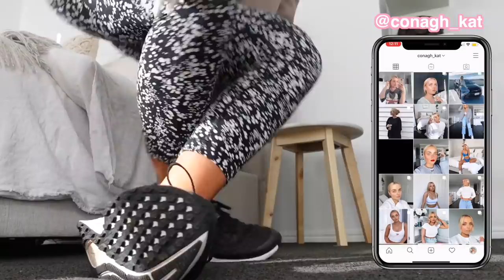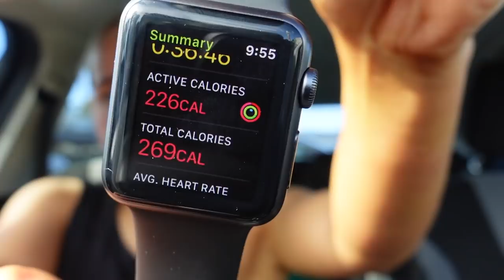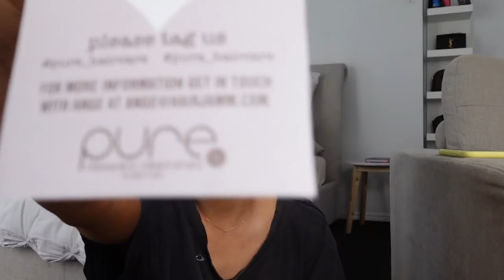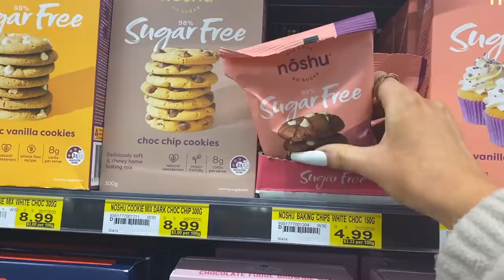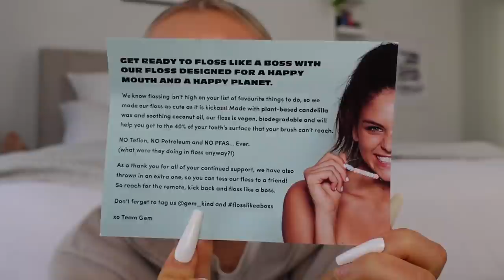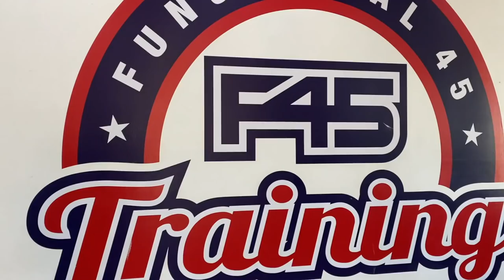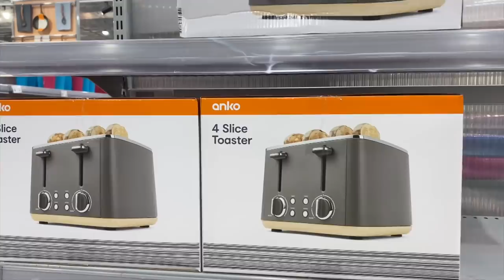WEEKLY VLOG | NEW ACTIVEWEAR! | DESIGNING MY HOUSE 🏠 KMART ADVENTURES | MEETINGS | Conagh Kathleen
STAX.

Hi There!